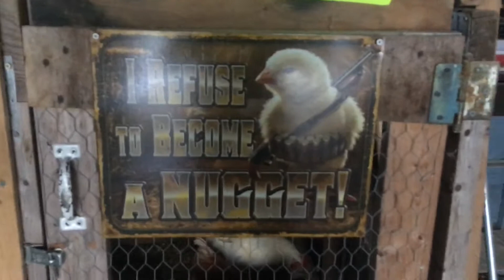A Quick Farm Tour Part 1.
A quick walk around on the farm on a cold day !! See you tomorrow for another video !!!